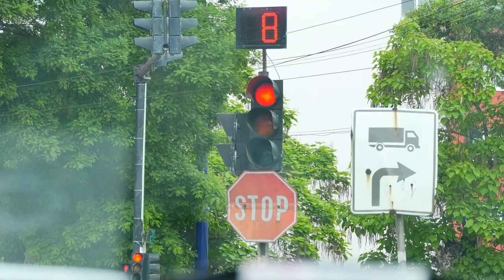Vipusk 2018 Stefan Georgiev